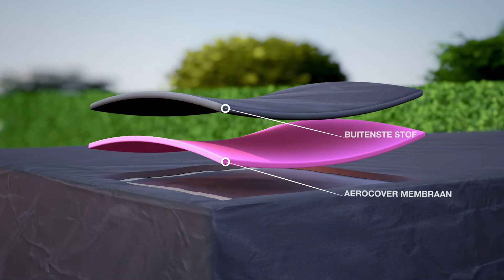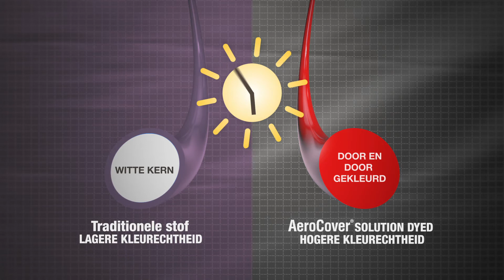AeroCover tuinmeubelhoezen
Bij Tuincentrum Osdorp vind je een ruim assortiment AeroCover tuinmeubelhoezen, de AeroCover hoezen zijn zowel online als in het tuincentrum te koop.

De hoezen van AeroCover zijn vervaardigd van een ademend polyester, waardoor het geen ventilatiegaten nodig heeft en niet hard wordt bij lage temperaturen, in tegenstelling tot een PVC hoes. Er zijn AeroCover hoezen voor tuinmeubelsets, loungesets maar ook voor stoelen, losse tafels of tuinmeubelkussens.